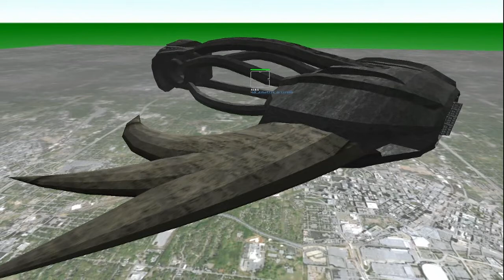Alaria Capital Ship 1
First view of the Alaria ship being put in the game. Credits at the end of the video